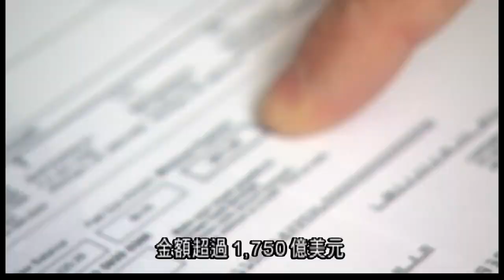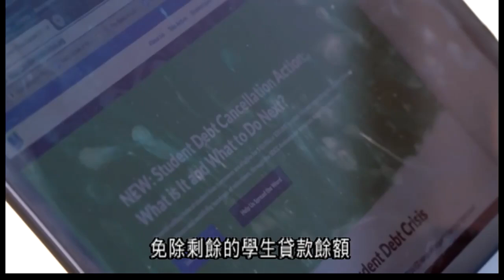聯邦教育部批准為全國超過6萬名從事公共服務工作的借款人 提供額外學生貸款減免 10.18（國）